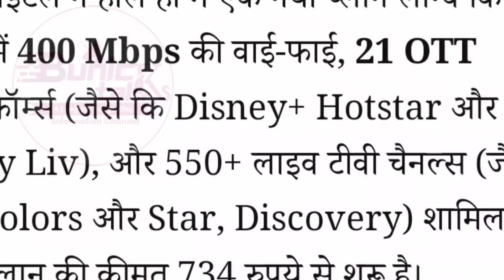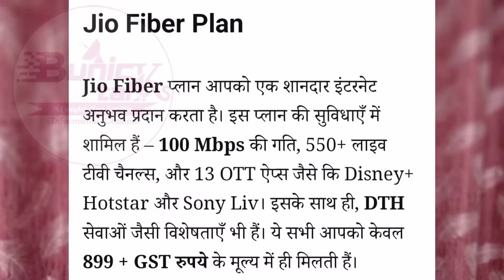Jio से भी सस्ता Fiber Internet Broadband Plans